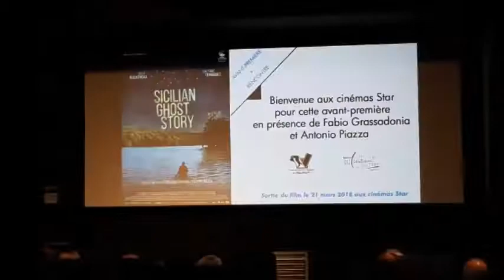Avant-première au Cinéma Star du film "Sicilian Ghost Story"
Le Festival du Film Italien de Villerupt a fait étape à Strasbourg, au Cinéma Star avec le film SICILIAN GHOST STORY des réalisateurs Fabio Grassadonia et Antonio Piazza (Italie, 2017, vostf, 2h02).

La projection a eu lieu en présence des deux cinéastes ; elle a été suivie d'un débat. Le film a été présenté par le Cinéma Star en collaboration avec le Festival de Villerupt et en partenariat avec l’Istituto.